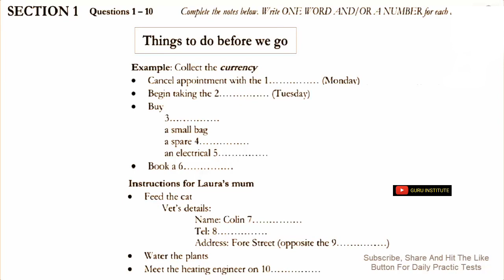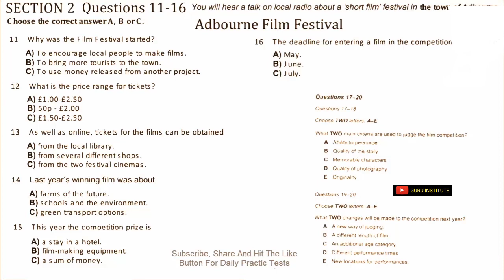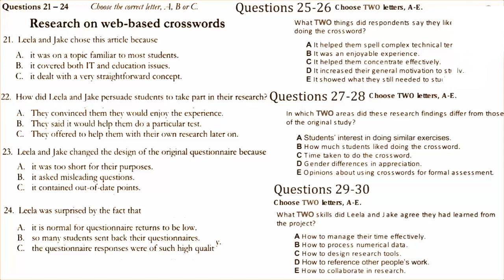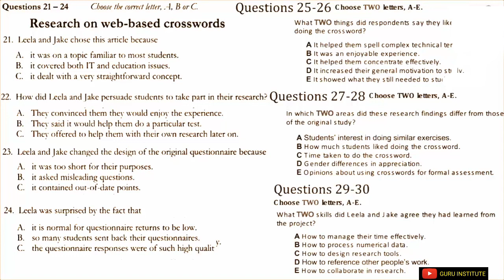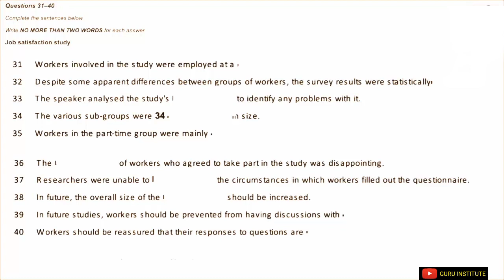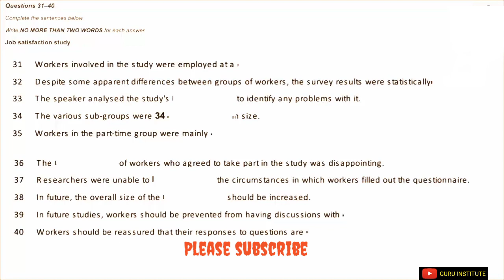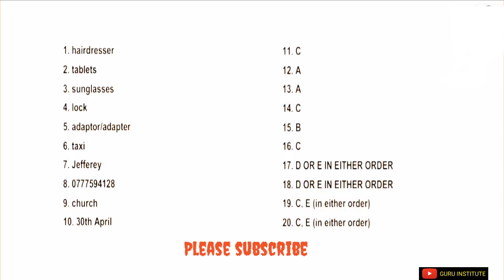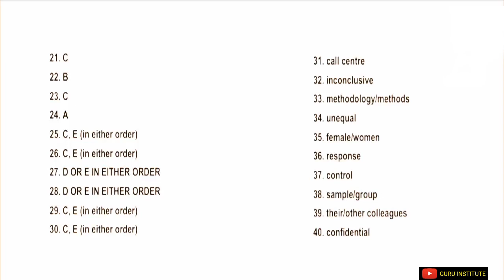IELTS listening test l September 20, 2019